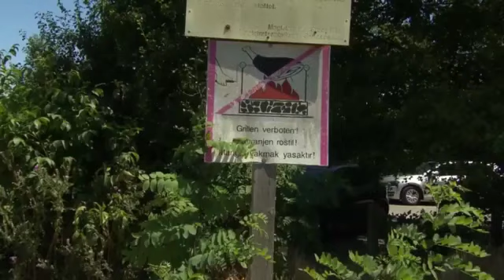peterpuntigam 24 Bier öffnen mit Kettensäge 2. Juli 2022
Video von Puntigam Peter